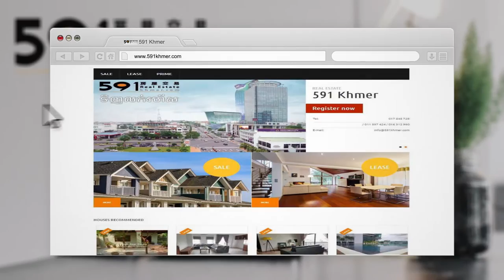591 Promo 20s | TV Shoping